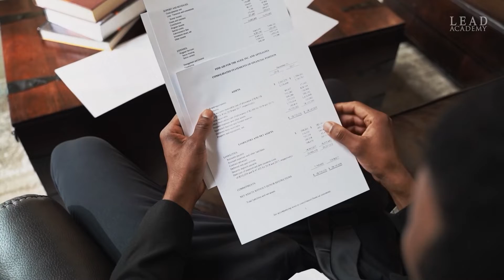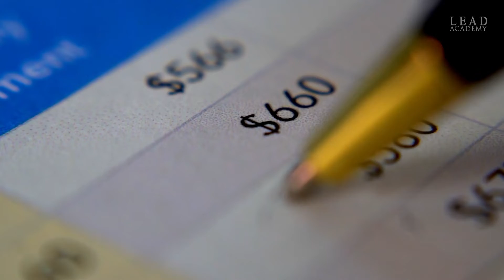Practical Accounting Learning I ঘরে বসে প্রাকটিকাল একাউন্টিং শিখুন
ঘরে বসে প্রাকটিকাল একাউন্টিং শিখুন
যারা একাউন্টসে কাজ করেন, একাউন্টস বুঝতে চাচ্ছেন অথবা একাউন্টস নিয়ে কাজ করতে চাচ্ছেন তাদের জন্য এই প্রাকটিকাল একাউন্টিং কোর্স। খুব সহজ ভাষায় Transactions থেকে শুরু করে Journal, Ledger, Trial Balance, Income Statement, Balance Sheet and Cash Flow Statement করার প্রক্রিয়া দেখানো হয়। একই সাথে Advance Excel Tools ব্যবহার করে একটা কোম্পানির প্রায় সব ধরনের Transactions consider করে ডামি একটা একাউন্টস করানো হয়েছে। Excel লিঙ্কড একাউন্টসটি সবাইকে শেয়ার করা হবে যাতে করে আপনারা নিজেই খুব সহজেই কোন একটা কোম্পানির একাউন্টস করতে পারেন।

কোর্সটি চলবে ৯ সেপ্টেম্বর শুক্রবার সকাল ১০ টা থেকে বিকাল ৬ টা
৯ সেপ্টেম্বর ক্লাস হবে জুমে এবং ফিজিক্যাল ধানমণ্ডি ভেনুতে।
ফিজিক্যাল ওয়ার্কশপ ফিঃ ২,০৪০ টাকা এবং অনলাইন ফিঃ ১,০২০ টাকা। বিকাশঃ 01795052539/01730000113 নম্বরে সেন্ড মানি করে আপনার নাম, ইমেইল এবং মোবাইল নম্বর পাঠিয়ে দিলেই রেজিস্ট্রেশন শেষ! পেমেন্ট পাবার পর জুম মিটিং লিঙ্ক দেয়া হবে। অফিস/ ট্রেনিং ভেনুঃ LSF, H-56, R-2A, Dhanmondi. Our website details

আপনি চাইলে এই কোর্সটি অনলাইনে কিনে আপনার পছন্দ অনুযায়ী সময়ে দেখতে পারেন। অনলাইনে কিনতে চাইলে ভিজিট করুনঃ